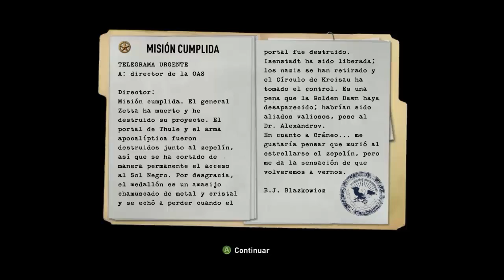Videoguia Wolfenstein - Parte 27: Sol Negro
Ha llegado la hora de frustrar definitivamente los planes de Cráneo y destruir el arma de los nazis. Y el duelo final contra el lacayo de Cráneo, Hans Grosse, tendrá en la mismísima dimensión del Sol Negro. Finalmente, BJ logra evitar la destrucción de Isenstadt y de paso impide que los nazis usen el Sol Negro para ganar la guerra, por lo que ya pueden decirse las palabras MISIÓN CUMPLIDA.